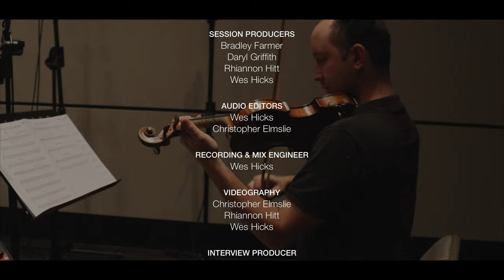2FM046 || Positive Inspiration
Bubbling with optimism and excitement, 2FM046 Positive Inspiration is 2nd Foundation Music’s second album written by composer Robert Allen Elliott. Featuring string quintet, piano, drum kit, guitars, ukulele and percussion, tracks range from summery, pop-rock happiness (“Fresh Thinking”) and upbeat motivation (“World of Opportunity”, “Aiming for Excellence”) to cheeky textures (“Innocent Mischief, Perky Optimism”) and lyrical, classical emotion (“Bright Idea”, “Finding Beauty”). Tracks are perfect for moments of motivation, inspiration and upbeat optimism.

The blend of classical, pop and rock influences makes this versatile album suitable for corporate use, reality TV, documentaries, advertising, promos, children’s TV and lifestyle programming. Tracks come with a selection of ready-to-use versions - including strings and piano only - as well as in 60-second, 30-second and sting versions. Stems are also available for further customisation.

Featured Tracks:
0:00 - Aiming for Excellence
1:27 - Fresh Thinking
2:45 - World of Opportunity

Composer - Robert Allen Elliott
Musicians - Strings - Tippett Quartet, Bass - Paul Morgan, Piano - Daryl Griffith, Guitars, Ukulele & Bass Guitar - Sebastian Truman, Percussion - Christopher Elmslie
Strings Contractor - Levine Andrade
Session Producers - Daryl Griffith, Bradley Farmer, Wes Hicks & Rhiannon Hitt
Recording & Mix Engineer - Wes Hicks
Audio Editors - Wes Hicks & Christopher Elmslie
Mastering Engineer - Gregory Heath
Recorded at Rosewood Studios, UK & Institute of Sound Recording, UK
Album Artwork - Dan Bullock

Curating unrivalled, high quality music.